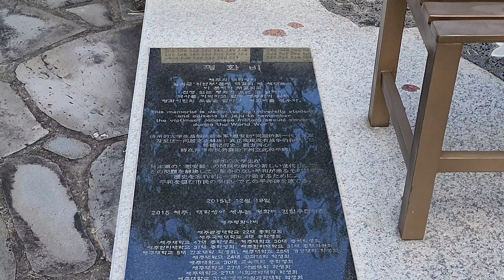제주시 노형동 제주평화의소녀상 2023년09월09일 은하수TV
제주평화의 소녀상은 제주시 노형동 3812-2 방일리공원 안에 설치 되어 있다

평화의 소녀상은 일본군 '위안부' 피해자의 모습을 형상화한 것으로 보편적으로 설치되어 있는 조형물은 불규칙하게 잘라진 단발머리로 의자 위에 손을 꼭 쥔 채 발꿈치를 살짝 든 맨발로 앉아 있으며 소녀의 왼쪽 어깨에는 새가 앉아 있고 소녀상이 있는 바닥에는 할머니 모습의 그림자가 있다.

평화의 소녀상은 위안부 피햬 여성들의 명예와 인권회복 전쟁 종식 및 평화 실현등을 목적으로 여러 군데에 세워졌는데, 형상은 동일 하지는 않다. 서있는 모습도 있고,  또 군'위안부' 피해자를 조각으로 형상화한 것도 있는데, 예컨대 나눔의 집에 설치된 소녀상 못다 핀 꽃은 군‘위안부’ 피해자  할머니의 그림을 기초로 피해자를 형상화한 첫 작품이다. 이외 여러 작가들에 의해 기념비가 만들어졌고, 서울 뿐만 아니라 전국에, 그리고 국외에도 세워져 일본 군 위안부’ 문제의 의미를 세계인에게 알리고 있다

1991년08월14일 김학순 할머님께서 처음으로 나는 일본군 위안부였다 라고 용기를 내어 일본군위안부 피해자였음을 밝힌 일년 후 일본군 위안부 할머님들의 수요집회가 시작되었다 2011년 수요집회는 20년이 되었고 2011년12월 14일 수요집회 1,000회를 맞이하여 일본 정부의 공식적인 사죄와 법적 배상을 바라는 마음을 담아 주한 일본대사관 앞에 처음으로 소녀상을 제작하여 설치하였다 그리고 2015년 12월 19일 제주 대학생의 힘으로 평화의 소녀상이 세워지게 되었다

평화비 설명
새: 평화화 자유를 상장하는 새는 하늘을 날다가 땅에 않기도 하여 산 사람과 돌 아가신 사람을 영적로 연결 해 주는 영매의 의미를 가지고도 있다.' 즉 하늘은 돌아가신 사람들의 공간이며 땅은 현실에 있는 사람이고 이를 오가는 새가 영매의 역할인 것이다.
그러므로 비록 지금은 돌아가시긴 했지만 마음만은 현실에 있는 할머니들과 이를 지켜보는 우리 모두와 연결되어 있다는 내용이다

한복입은 소녀상: 조선의 어린 소녀들에게 일본정부가 조직적인 폴력을 자행 하였다는 것을 되세기고, 끌려 갔을 당시의 한복 입은 소녀의 모습으로 형상화 한 것이다.

할머니의 그림자: 조각의 모습은 소녀의 형상인데 그림자는 현재의 할머님의 모습을 그러냈다. 그 사람(소녀)의 그 그림자(할머니)인데 소녀와 할머니가 다른 사람일까? 결국 같은 사람인데 기나긴 시간이 흘러 소녀가 할머니가 된 것이다  사과 반성 한번 없고 지나온 세월, 할머니들의 원망과 한이 서린 시간의 그림자이다.

그림자 속의 하얀 니비: 그 할머니의 그림자 모습 중에 가슴 부위에는 하얀 나비가 있다. 일본정부의 사죄 한마디를 기다라며 눈비, 맞아가며 수요시위를 지켜 오셨는데 그 원망과 서러 움을 풀지 못하고 세상을 떠나시고 계시다. 보통 나비는 환생을 상징 하는데 부디 나비로 환생 하셔서 생전에 원하셨던 일본 정부의 사죄를 받아야 한다는 생각에 할머니 그림자 가운데 하얀 나비를 넣었다.

뜯겨진 머리카락: 당시 조선 소녀의 머리카락은 신체의 일부분으로 소중하게 생각하여 함부로 짧게 자르지 않았다. 그런데 소녀상을 자세히 관찰하면 머리카락이 거칠게 뜯겨진 모습인데, 이는 낳아주신 부모와 내가 자란 고향을 일본 제국주의로 인해 억지로 단절된 모습을 표현한 것이다.

뒤꿈치를 든 맨발: 소녀의 발은 맨발이다. 소녀는 전생이 끝났지만 돌아오지 못 하거나 돌아와서도 마음 편할 날이 없었다. 내가 지은 죄가 아닌데 못할 짓을 한 것처럼 할머니들은 죄지은 마음으로 평생을 살아 오셨다. 그리고 드디어 1991년 할머니들의 용기 있는 고백이 있었으나, 대한민국 정부는 외교적인 이유를 내세워 우리 할머니들의 가슴의 한을 풀어주지 못했다. 이런 불편함을 뒤꿈치를 든 맨발 모습으로 나타낸 것이다.

빈 의자: 여기에는 세자지 외미가 있다. 첫 번째는 연로하신 탓에 일본 정부의 그릇됨을 고치지 못한재 억울하게 세상을 먼저 떠나가신 할머님들의 빈 자리를 쓸쓸하게 표현한 것이다.
두 번째는 이 곳을 찾는 사람들이 이 소녀상 조각 옆의 빈 의자에 나란히 같이 앉아 그 당시 어릴 적의 소녀의 심정을 생각해 보고 현재의 할머님들의 외침을 함께 느껴 보는 자리이다. 세번째는 할머니들께서 이 자리에 안게서도 전쟁이 없는 평화로운 세상을 위해 여성과 아이의 인권을 위해 싸워오신 할머님의 염원을 이어 미래 세대가 끝까지 함께하는 약속의 자리이다.